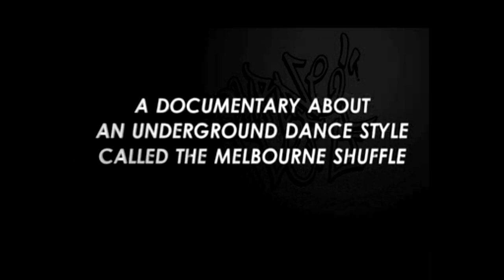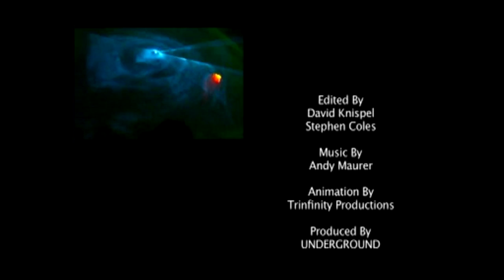The Melbourne Shuffler - Trailer / Promo 6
Promo 6 edited by David Knispel & Stephen Coles

Ripped in the highest possible quality from the Andy Maurer EP - The Melbourne Shuffler "2005" CD